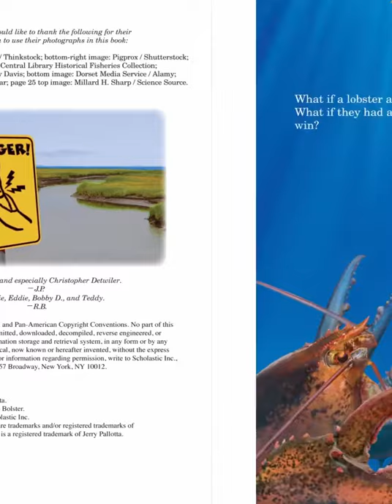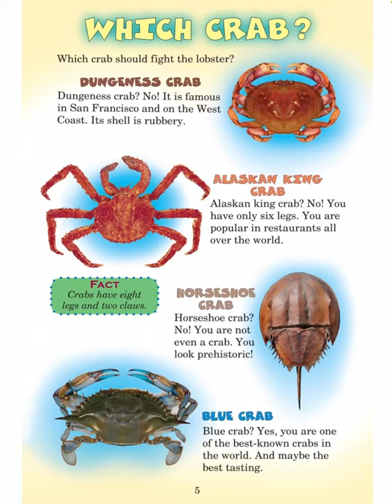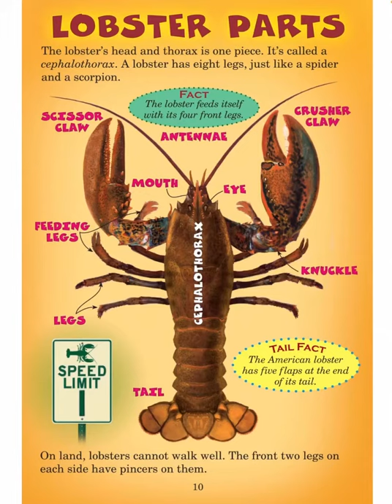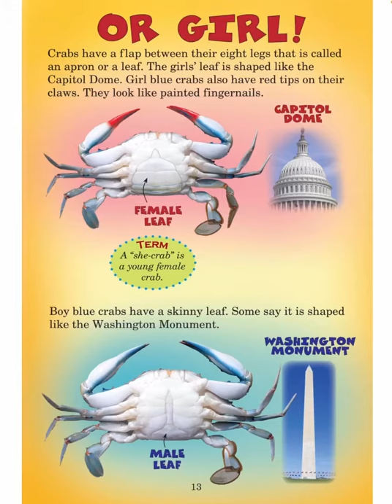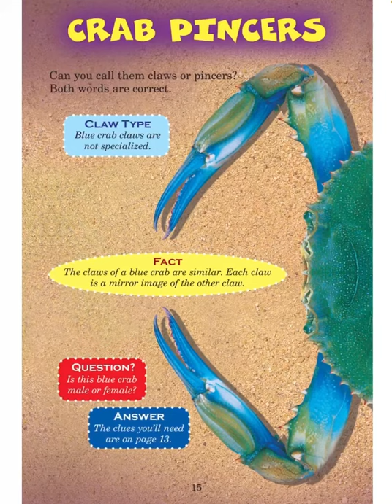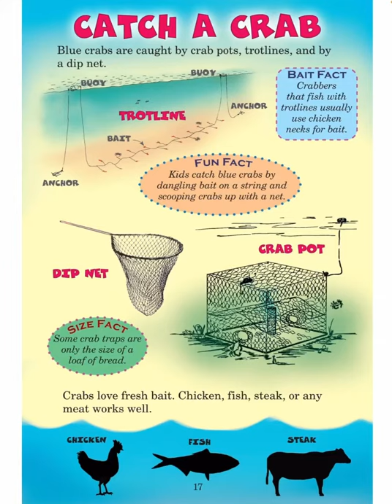Read with Chimey: Who Would Win? Lobster vs. Crab read aloud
Who Would Win? Lobster vs. Crab read aloud. Stay safe and remember— KINDNESS matters:).

Read with Chimey is to inspire all young readers to read and immerse in all amazing experiences only a book-lover can enjoy. Come venture along, and Read with Chimey! My channel is to serve young children, and parents/teachers of young children. Thank you for all the love and support. Stay blessed!